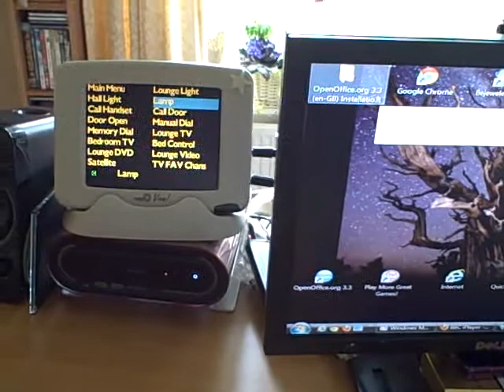Integrating computer access and environmental control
As well as controlling her computer with her head, S can also use the same controls to control equipment in her room, such as her telephone. S uses a sip-puff switch to control everything.

Here you see S using her environmental control to turn the light off and then using it to control the mouse cursor.